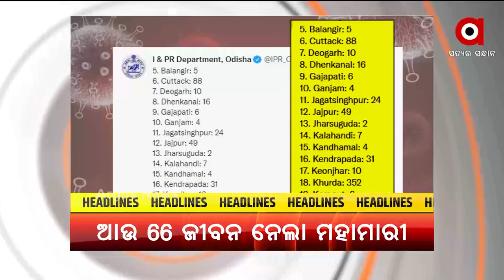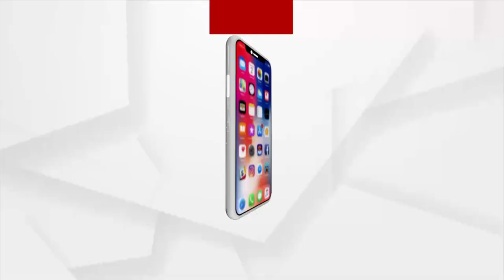Headlines 10AM | 21th August 2021 | Argus News